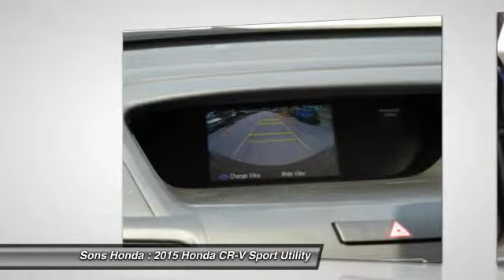2015 Honda CR-V McDonough GA 16436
2015 Honda CR-V LX - $24325

Sons Honda
105 Sons Drive

You'll love this 2015 Honda CR-V. This is a car you'll want to take home. With 15 miles, it features Automatic transmission and an exterior color of MODERN STEEL METALLIC. Call and get in touch with Sons Honda directly, and be the first to open the car door today!